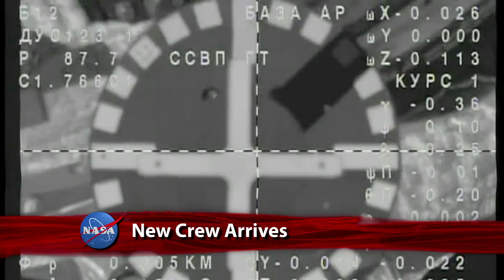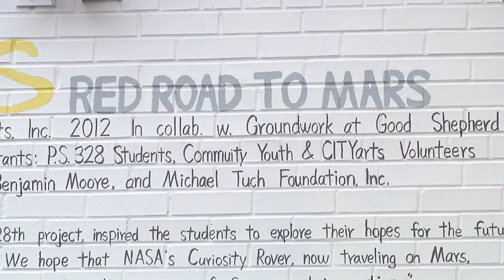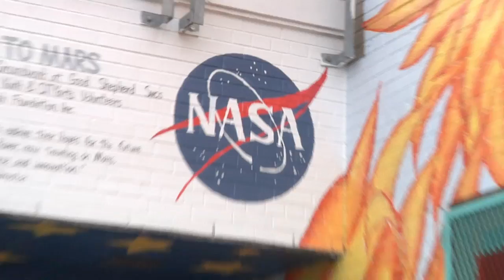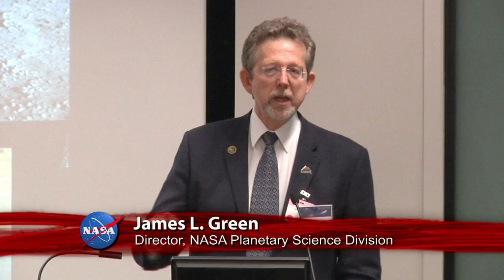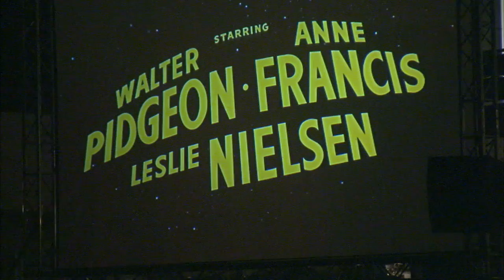Ford's Job One on This Week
NASA Flight Engineer Kevin Ford and his two Russian colleagues have made it to the International Space Station and are working to make themselves comfortable aboard the orbiting complex they'll call home for the next five months. Also, Dragon's ready to return; Curiosity Rover Report; Red Road to Mars; Milk Way's Black Hole; Planetary Exploration at 50; and more!